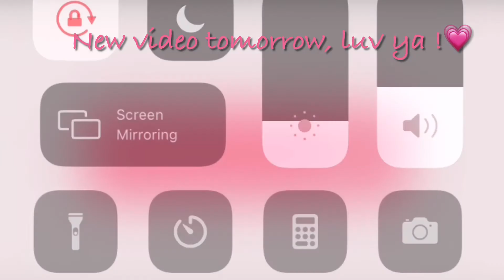WEEKLY MAINTENANCE | LASH EXTENSIONS | LONG NAILS | EYEBROW WAX| NEW CAR| LIFE UPDATE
Hi Besties 🥰🥰, I miss you guys so much but I’ve been trying to work on all aspects of my life. If you’re watching this video and want to start a YouTube channel you have to be deciplined and patient with yourself. I redo this video 3 times in the pass 2 months, I still wasn’t sure about my content but sometimes you need to post so people can be your critic other than you.

I get my eyebrows waxed, lashes and nails done every three (3) weeks. Apart from that I’ve been trying to maintain my spiritually and mental health by fasting and praying more. I also managed to accomplish all my goals set for the months of September -December including getting my firstcar I’l post that In the next video l.